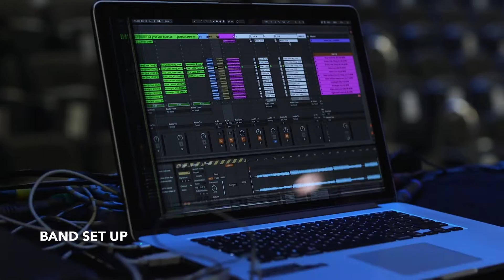A Day In The Life Of A Student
Watch for behind the scenes access into a day in the life of a Hillsong College student!